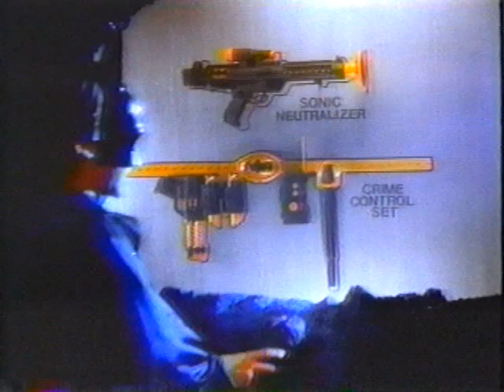Cabbage Patch Kids + Corn Pops + Burger King - old school commercials